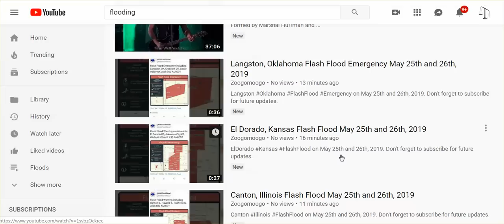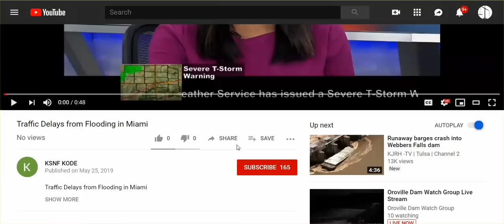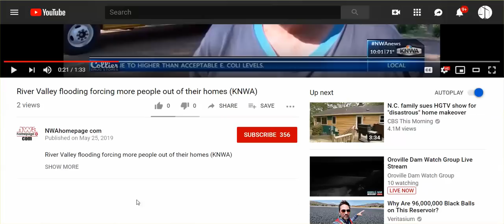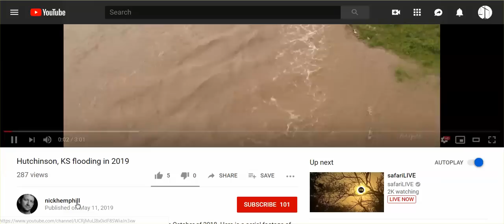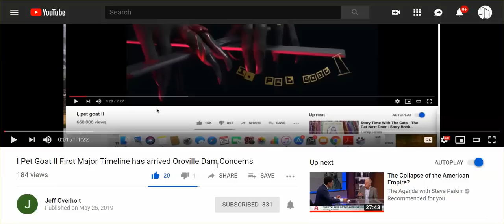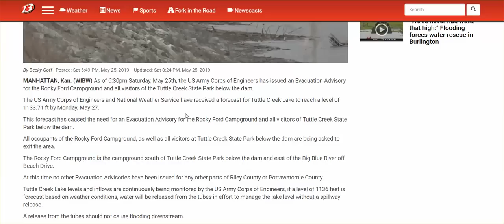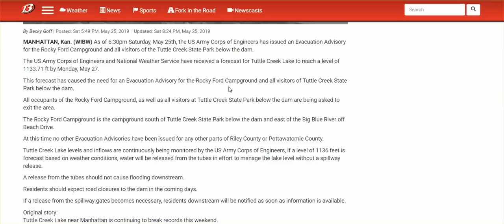OK, KS, MO, IL, AR: Warnings, Evacuations, Flooding Worse, & Remember: "It Came Up So Fast"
AND AN IMPORTANT OROVILLE DAM VIDEO. More Flash Flood Warnings for OK - Shawnee & Weatherford.

flash flood warnings